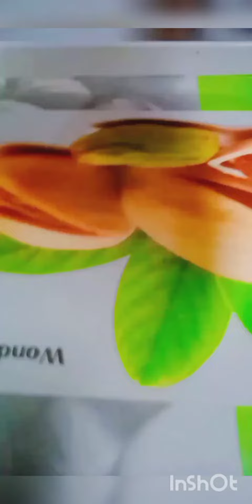chicken roll for evening snacks 😍✨❤ 😋